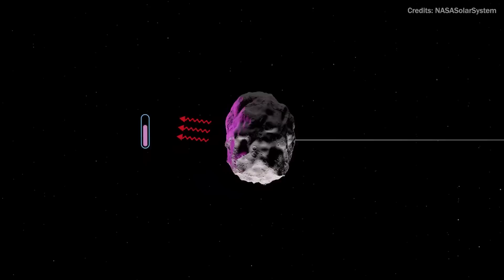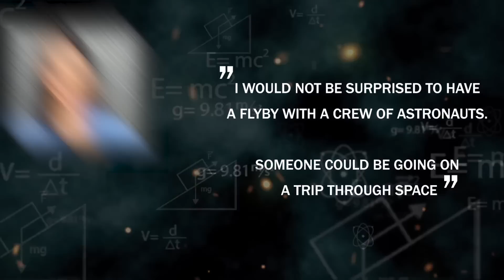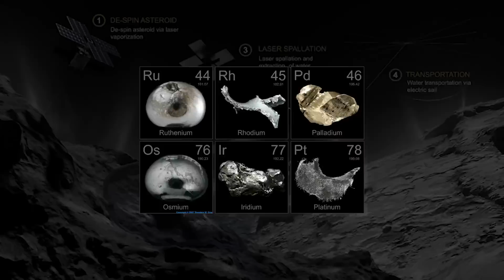NASA Just Announced That Planet-Killer Object Is Heading Towards Earth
NASA Just Announced That Something HUGE Is Heading Towards Earth

It was late one night in June of 2004, and at Kitt Peak National Observatory, located in the mountains of Arizona, astronomers were looking through its optics when they noticed a small dot swimming into the view. Astronomer Fabrizio Bernardi and two colleagues identified the dot as a possibly newly discovered asteroid. They quickly confirmed that this object was a space rock. Initially given the designation 2004 MN4, the asteroid was intriguing but otherwise unremarkable. It was an object approximately 170 million kilometers from Earth with a width of a few hundred meters, now estimated at 340 meters.